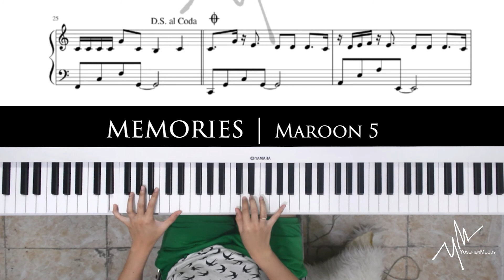Maroon 5 - Memories (Easy | C Major | Piano Tutorial)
Sheet Music is now available!

Hello, since the original key is found hard for some people - I got some requests to have it transposed.

This is an easy arrangement for Memories by Maroon 5 (which everyone might have known how the song's pattern sounds like Pachelbel's Canon).

Hope everyone can enjoy their precious time during StayHome by learning new song.

Stay Healthy!